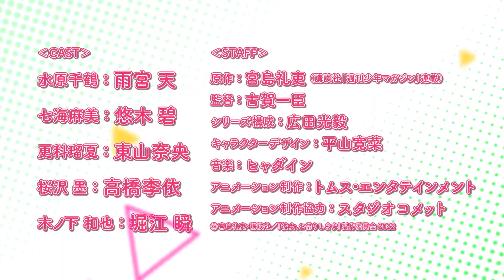Rent a Girlfriend Season 2 Trailer 4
Rent a Girlfriend Temporada 2,
Rent a Girlfriend Trailer,

Sinopsis:

  En Japón, aquellos que están solos tienen una forma de escapar de esta situación - existen servicios en línea que permiten alquilar padres, hijos e incluso novias. Cuando la chica de la que Kazuya estaba enamorado le deja, se ve tan desesperado como para probar suerte con uno de esos servicios. En última instancia, Kazuya se ve sorprendido por lo mona y dulce que resulta ser su novia de alquiler. Sin embargo, ella quiere mantener todo en secreto, aunque existe un claro problema… van a la misma universidad y sus abuelas residen en el mismo hogar. Kazuya también acabará por descubrir que su novia de alquiler no es tan 'buena' en la vida real…

Synopsis:

    In Japan, those who are lonely have a way to escape this situation - there are online services that allow parents, children and even girlfriends to be rented. When the girl Kazuya had a crush on dumps him, he seems desperate enough to try his luck with one of those services. Ultimately, Kazuya is shocked at how cute and sweet his rental girlfriend turns out to be. However, she wants to keep everything a secret, although there is a clear problem… they go to the same university and their grandmothers live in the same household. Kazuya will also end up discovering that his rental girlfriend is not so 'good' in real life...